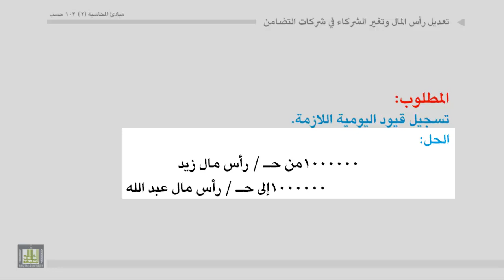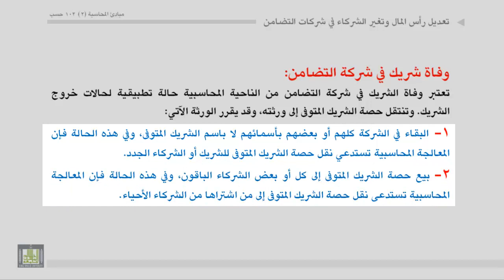مبادئ المحاسبة - تغير الشركاء6